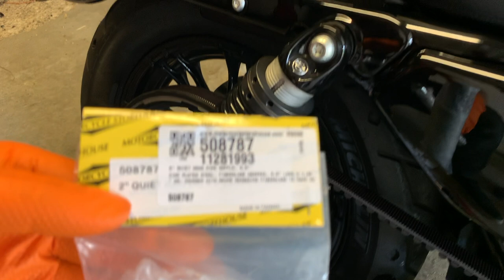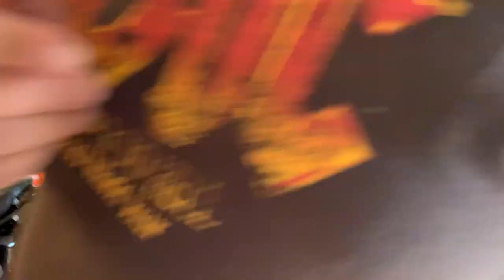Installation des Quiet Baffle sur Harley forty eight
Salut à tous voici un petit tuto pour  installer les quiet baffle sur une Harley forty eight sur une ligne VANCE AND HINES modèle Shortshots